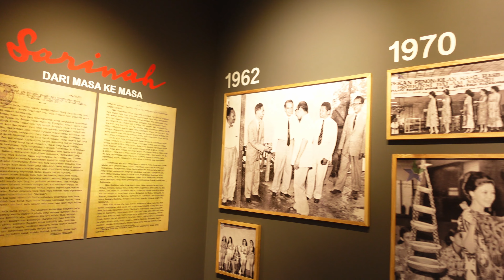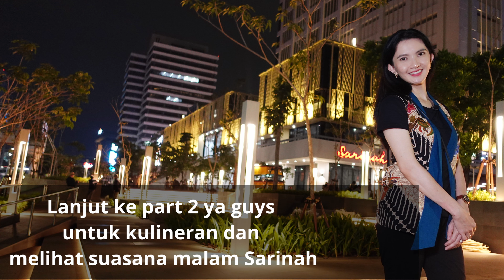SARINAH BERBENAH DIRI JADI KEBANGGAAN INDONESIA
Kita jalan ke gedung Sarinah yang baru nih guyss...
Nama: Gedung Sarinah
Alamat: Jl. M.H. Thamrin No.11, RT.8/RW.4, Gondangdia, Kec. Menteng, Kota Jakarta Pusat, Daerah Khusus Ibukota Jakarta 10350

Selain melihat suasan dan isi gedung Sarinah yang baru ini, kita juga akan kulineran dan juga di melihat suana Sarinah di malam hari guyss..
biar tidak kepanjangan kita bikin 2 bagian ya, ditunggu bagian ke 2nya ya.

Video TAYANG SETIAP hari SENIN RABU JUMAT ‼
ikutin kita juga di